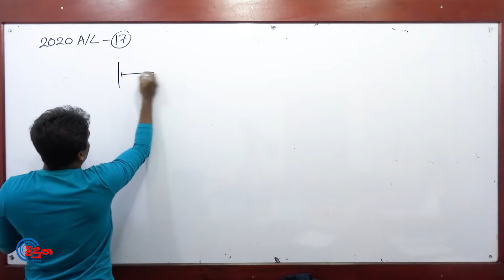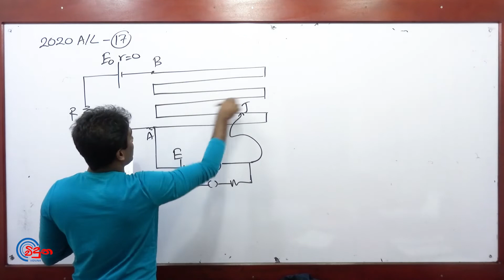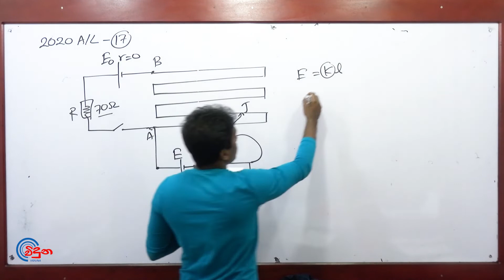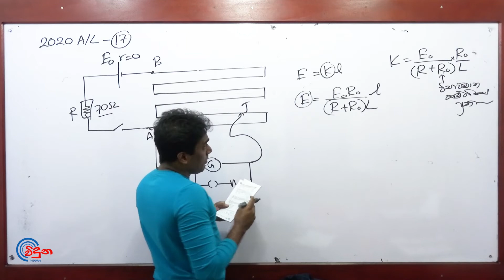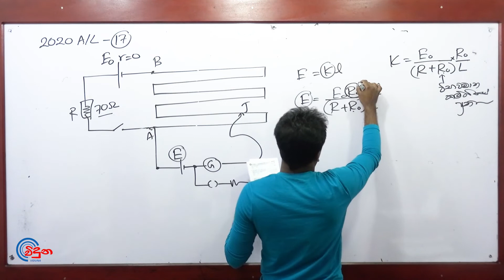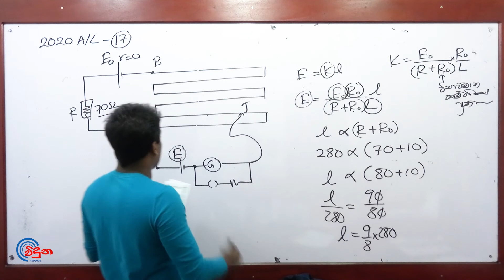G.C.E. A/L Physics 2020 (Question 17) - භෞතික විද්‍යාව පසුගිය විභාග ගැටළු විවරණය